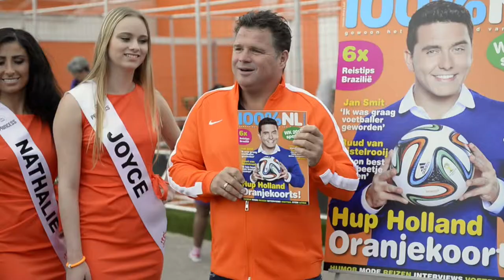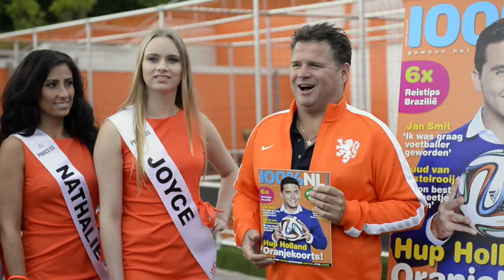Presentatie 100 Procent NL Magazine WK Special - Wolter Kroes